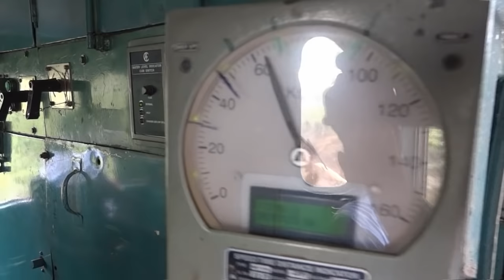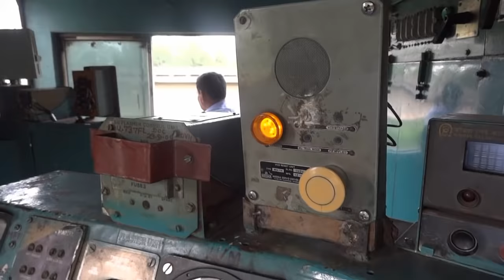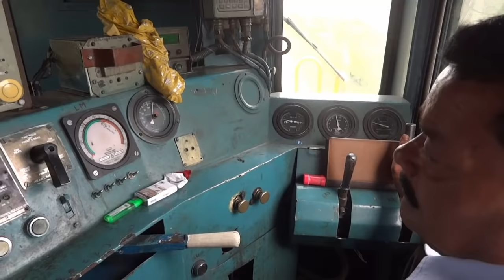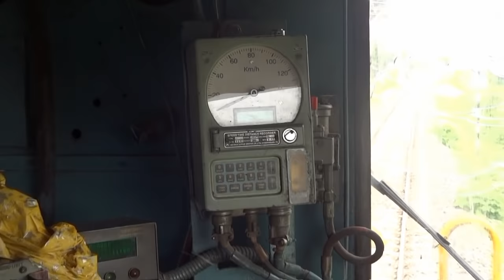[IRFCA] Inside WDM2A Loco, Loco Pilot operating the Locomotive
An inside view of the Indian Railways WDM2A Locomotive (WDM2A 17956), Loco Pilot operating the loco which led the 55613 Dekargaon (Tezpur) - Naharlagun Passenger Train through the newly Gauge converted section of Rangapara North - Harmutty section, Naharlagun is newly constructed 18 kilometer line from Harmutty Junction.
See how LP applies the Brake at 75 kmph to 0
Indian Railways locomotive class WDM-2
The class WDM-2 is Indian Railways' workhorse diesel locomotive. The first units were imported fully built from the American Locomotive Company (Alco) in 1962. Since 1964, it has been manufactured in India by the Diesel Locomotive Works (DLW), Varanasi. The model name stands for broad gauge (W), diesel (D), mixed traffic (M) engine. The WDM-2 is the most common diesel locomotive of Indian Railways.

The WDM-2A is a variant of the original WDM-2. These units have been retro-fitted with air brakes, in addition to the original vacuum brakes. The WDM-2B is a more recent locomotive, built with air brakes as original equipment. The WDM-2 locos have a maximum speed of 120 km/h (75 mph),[1] restricted to 100 km/h (62 mph) when run long hood forward - the gear ratio is 65:18.